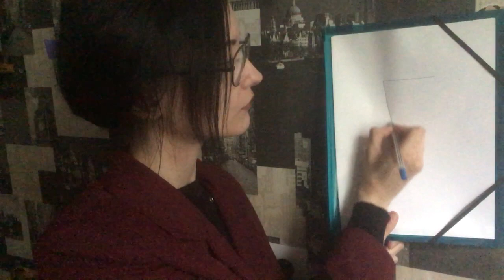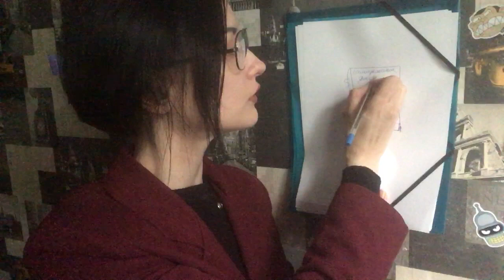АСМР Ролевая игра, Психолог: что нужно для счастья? Шепот, болталка